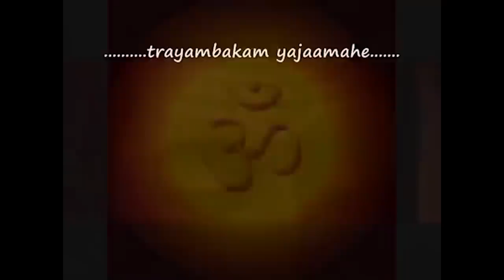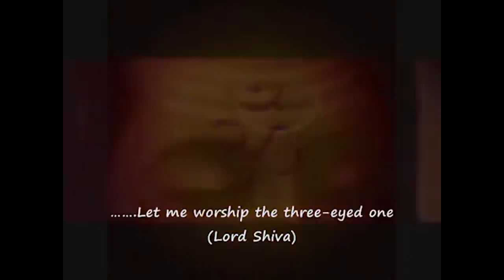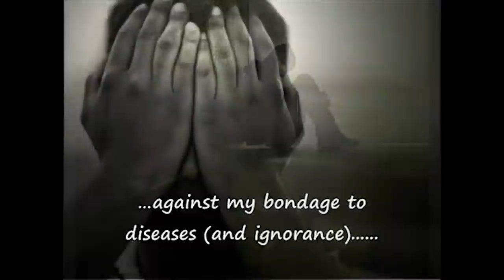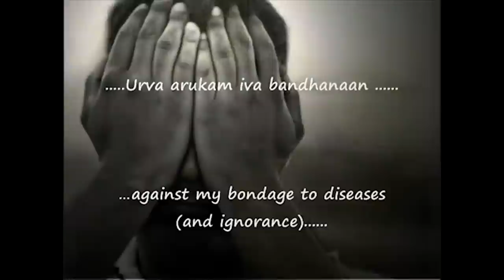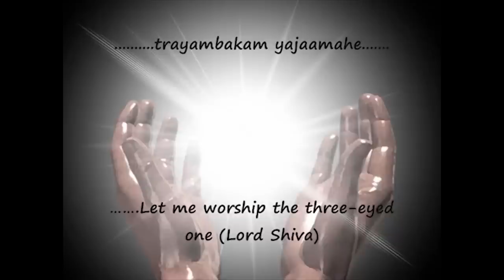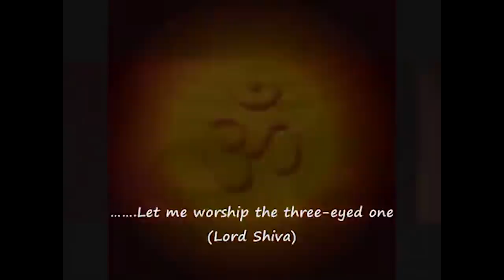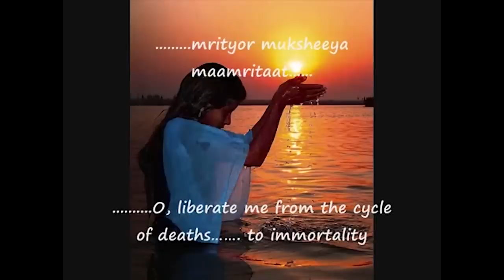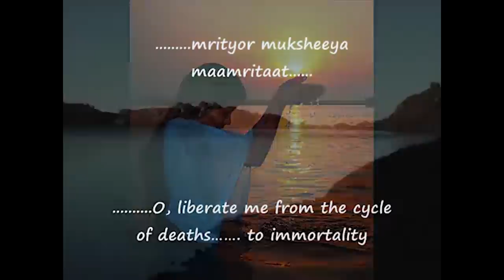MAHA MRITYUNJAYA HEALING MANTRA KARUNAMAYI AMMA